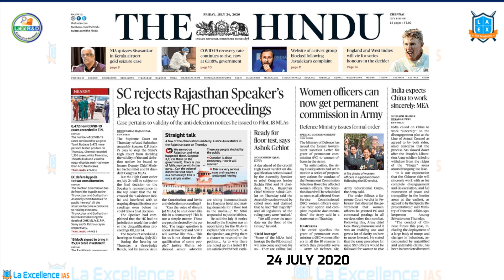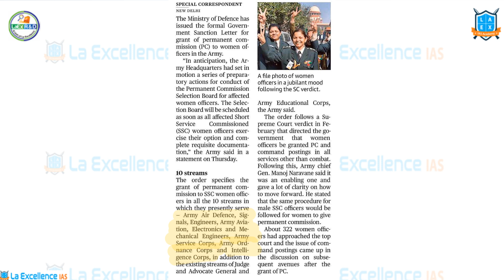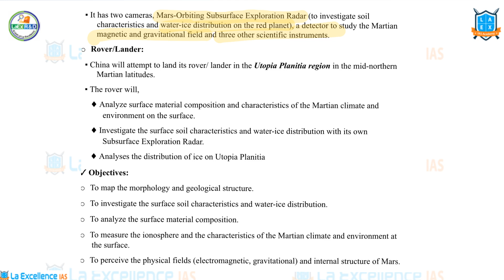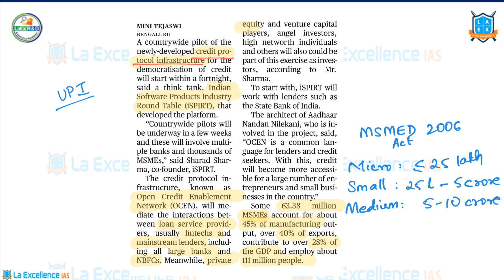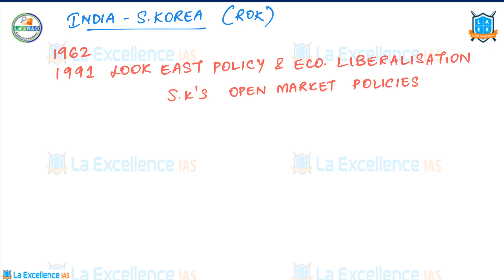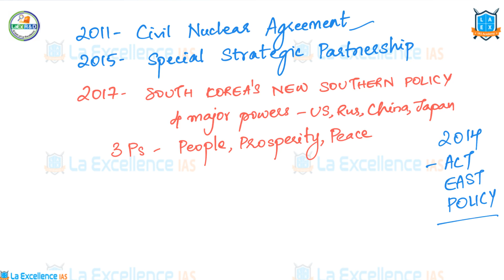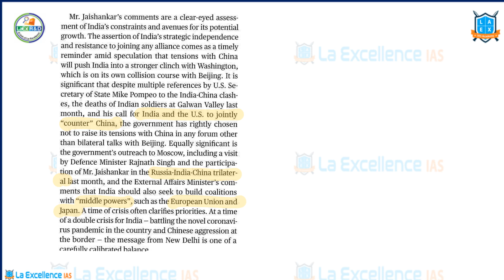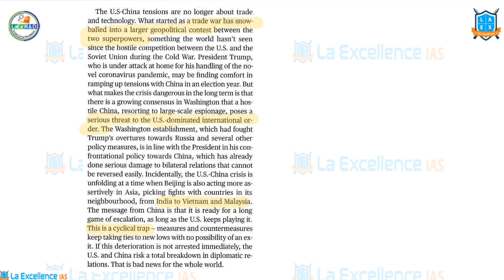24th July 2020 The Hindu news Analysis in Kannada Namma Laex Bengaluru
Today's Impotant Articles
1) Women officers can now get permanent commission in Army
2) China launches ambitious Mars mission(6:25)
3) Credit platform for MSMEs takes shape(10:47)
DEEP
1) Deepening India-S.Korea ties(17:09)
2) Calibrated balance(24:36)
3) Escalating tensions(28:16)

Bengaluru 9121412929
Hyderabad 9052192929